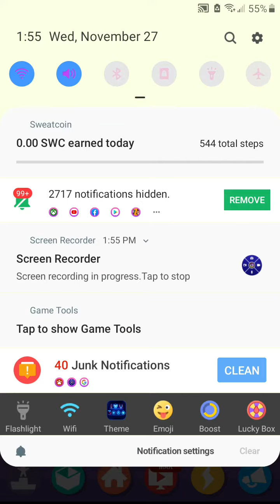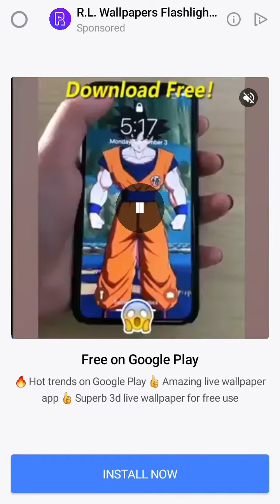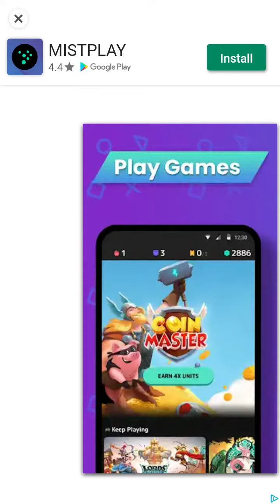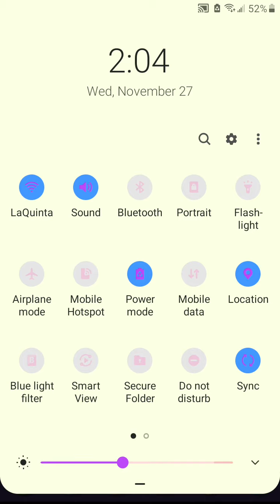My first video